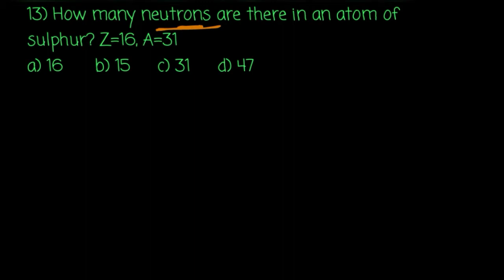Chemistry model (በአማርኛ) part 2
In this video, I solved the questions we skipped over in the last part of the video. Didn't watch it yet?